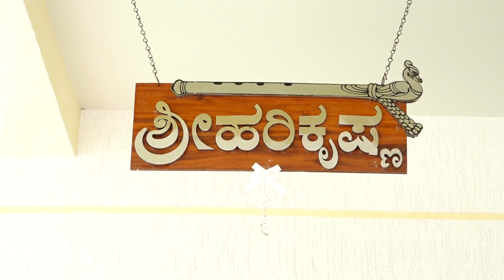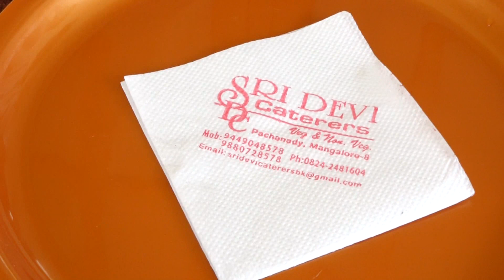1st Birthday Celebration of KRISH ( 27th April 2021 )